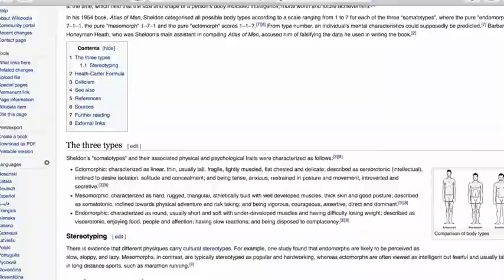3 Steps to Lose Belly Fat Without Exercise [Step 1]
WORKOUT TO LOSE BELLY FAT - HOME WORKOUT TO LOSE INCHES Lucy Wyndham-Read..
Children Weight Loss Dance Workout ...